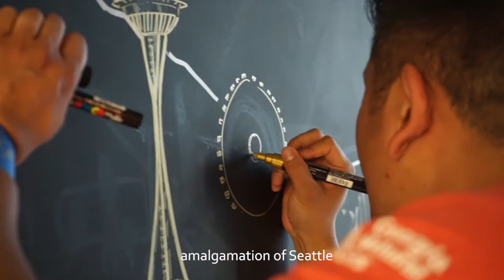Dozfy X Hyatt Regency Seattle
Dozfy worked with Hyatt Regency Seattle to create a piece for special guests to experience in one of their exclusive spaces. Here he encapsulates Seattle's most famous icons juxtaposed with the natural beauty of the Pacific Northwest landscape.